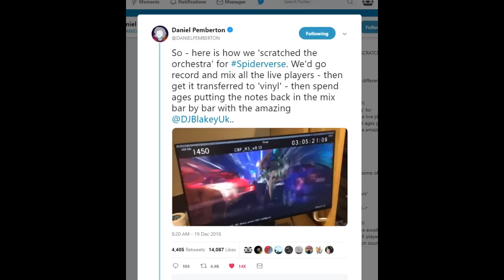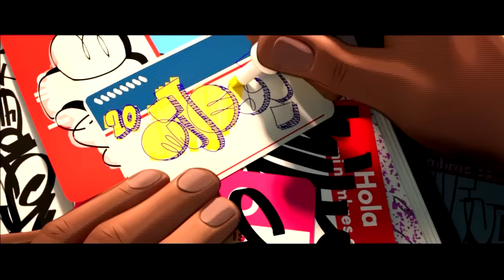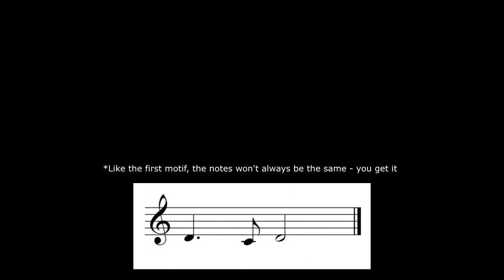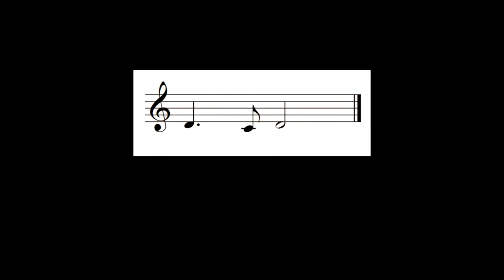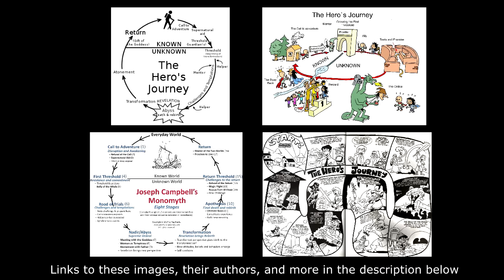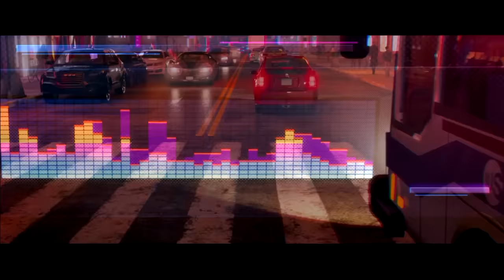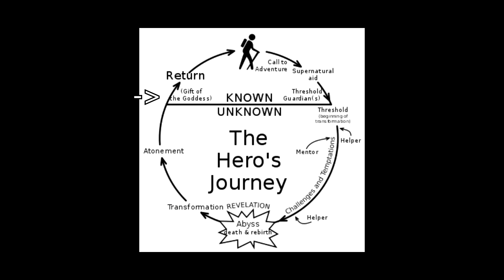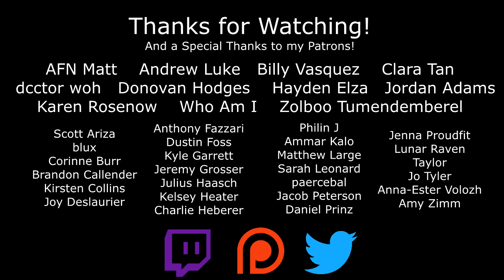The Sound of the Spider-Verse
What happens when you get a kid from Brooklyn, a radioactive spider, and some leitmotifs and mix them all together?